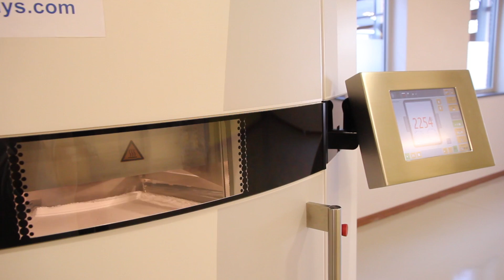Animaris Geneticus Bellus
The 3D printed Animaris Geneticus Bellus Strandbeest - Strandbeest.com